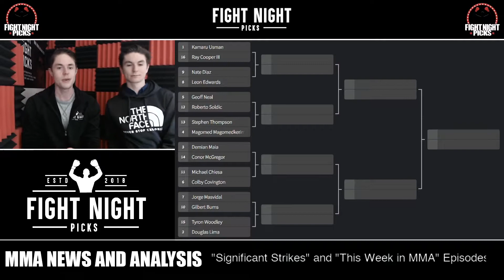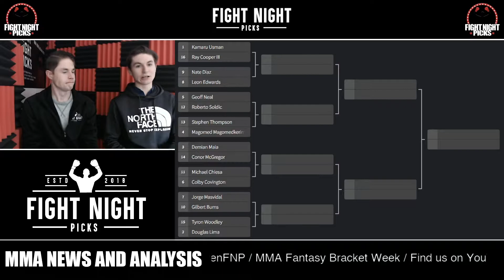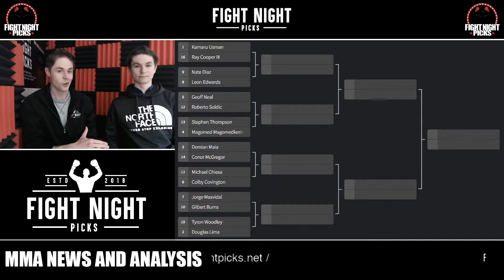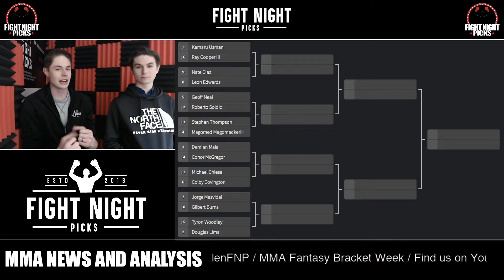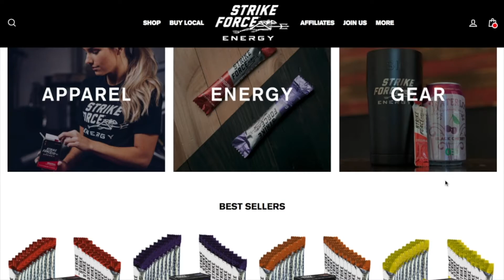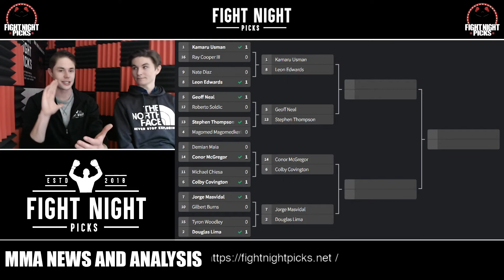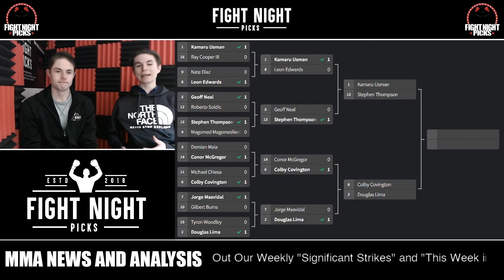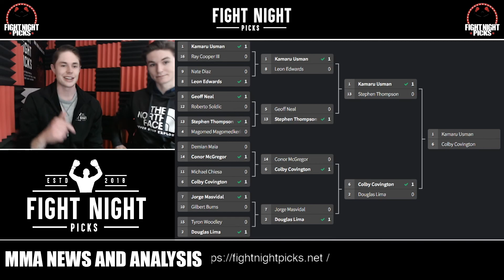FNP Welterweight Grand Prix | Bracket of 16 at 170 lbs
"Parry & Counter" continues to bob and weave through the MMA space and we're kicking this week off with the theme of a "March Madness" style Grand Prix through the divisions from 125 lbs all the way up to 265 lbs! We continue at welterweight with a bracket of 16 consisting of familiar faces including: Kamaru Usman, Colby Covington, Conor McGregor, Demian Maia, Ray Cooper III, Magomed Magomedkerimov, Roberto Soldic, Douglas Lima, Stephen Thompson, Nate Diaz, Leon Edwards, Jorge Masvidal, Geoff Neal, Michael Chiesa, Gilbert Burns and Tyron Woodley!

2020 Prediction Results:

Craig - 69/109
Matt - 61/108

2019 Prediction Results:

Craig - 110/161
Matt - 101/161

Strike Force Energy keeps us wired and ready to go with an assortment of energy blends and beverage enhancers!

Sprezzabox helps keep host Craig Allen neat and tidy at live events, and if you'd like to get the best men's style box on the market head over and use the promo code "FNP" for 10% off your first order!

Sandy Shoes song clip obtained through a license from Neo Sounds for the explicit use by Fight Night Picks. Proof of agreement can be obtained if necessary.